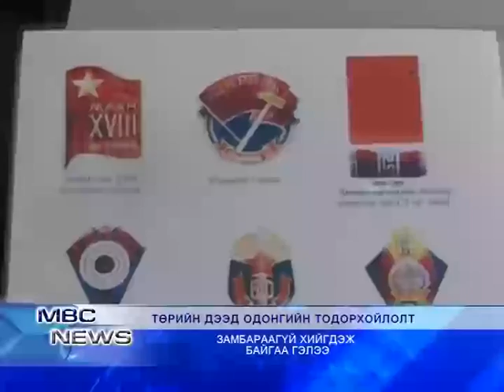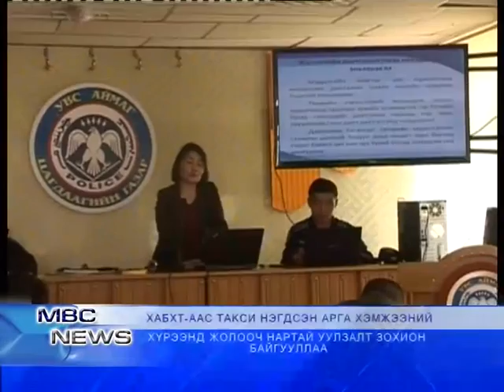MBC NEWS medeelliin hutulbur 04 17